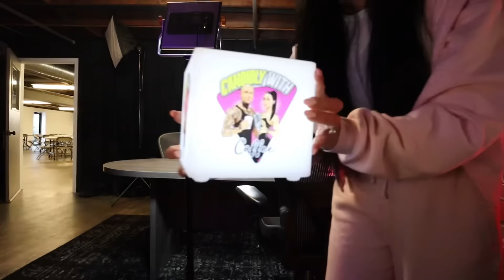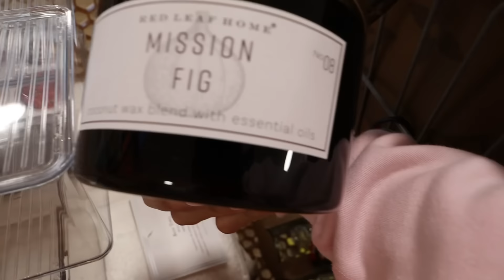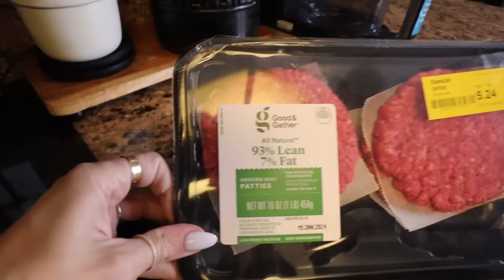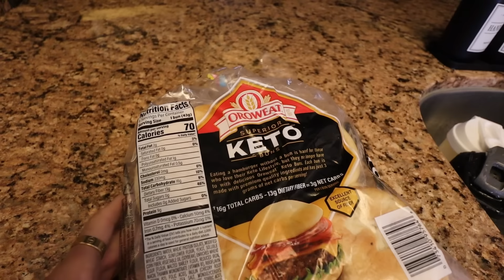VLOG | Podcast BTS, Skims, Sephora Haul, Home Goods, Best Macro Friendly Burger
Links from Video:
Skims Hoodie
Skims Sweatpants
Skims Bodysuit
Skims Lounge Pants

Sephora Haul:
Haus Labs Foundation
Makeup Forever Lip Liner Anywhere Caffeine
peachy Nude
Hourglass Concealer Brush